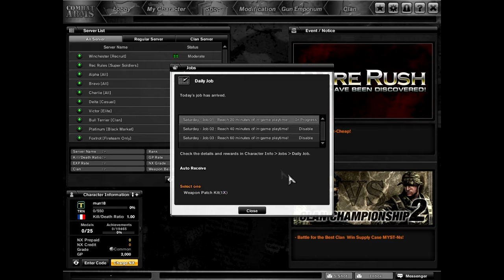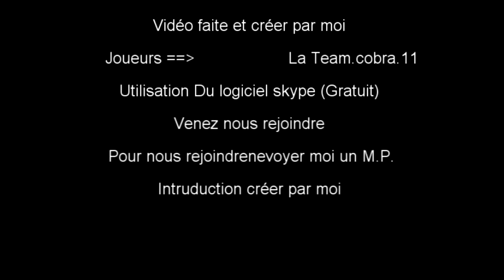Combat Arms video 1 Team.Cobra.11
La Team.Cobra.11
 Nous recrutons
Aller sur le jeu et contacter sur le jeu le gèrent de la team  TuPunisher